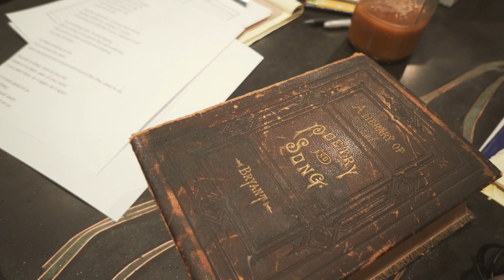Kree Harrison - This Old Thing (preview)